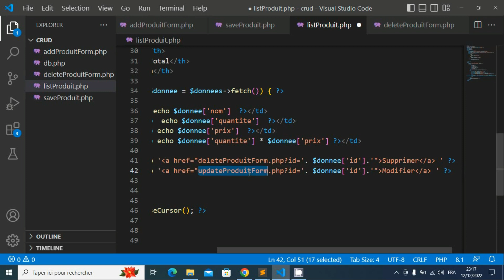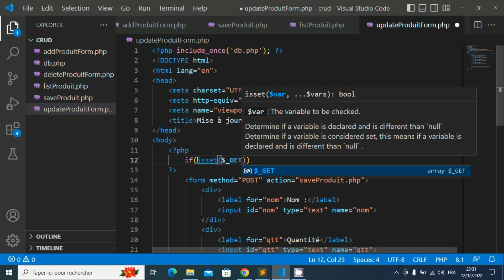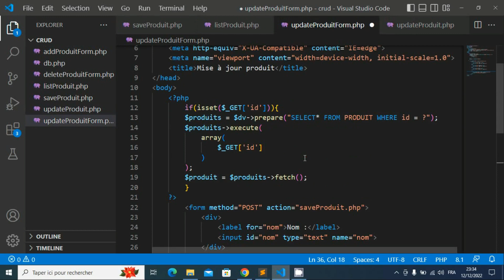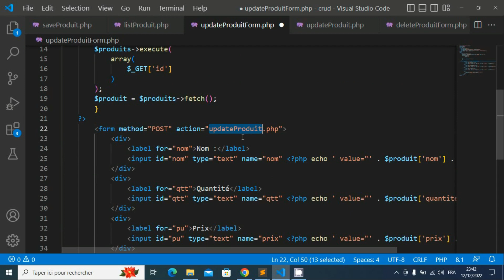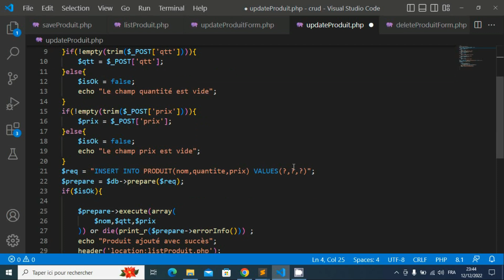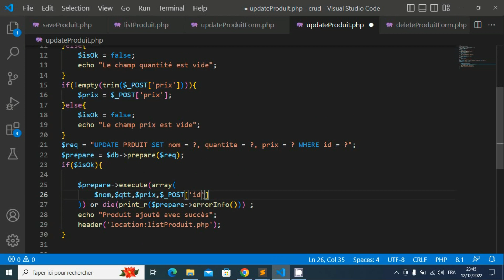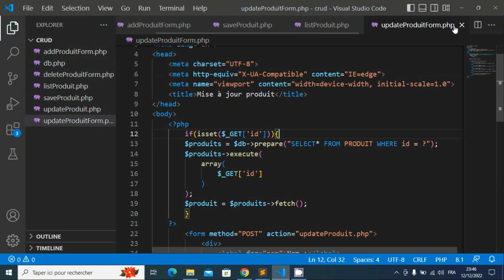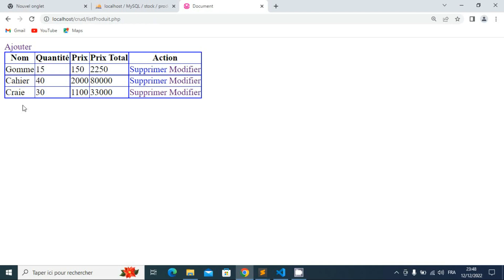TP CRUD PHP : EPISODE 5